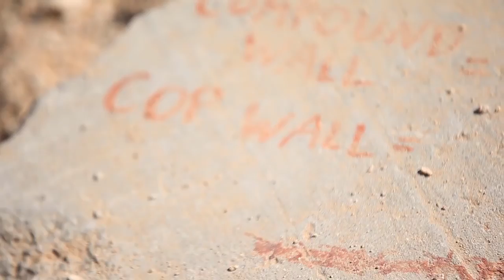Combat & Urban Warfare Training • U.S. Marines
U.S. Marines conduct Integrated Training Exercise 1-17, including urban warfare training, at Marine Corps Air Ground Combat Center, Twentynine Palms, CA. This training is a pre-deployment exercise designed to prepare Marines to take over as the Ground Combat Element for the 31st Marine Expeditionary Unit.